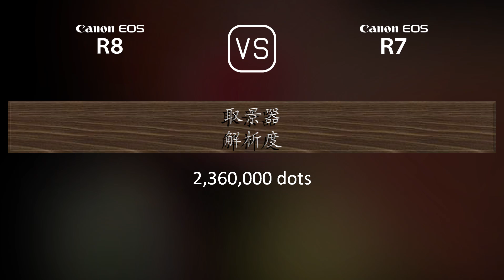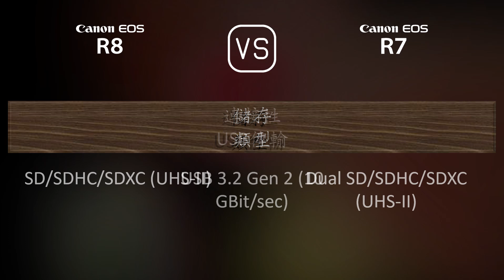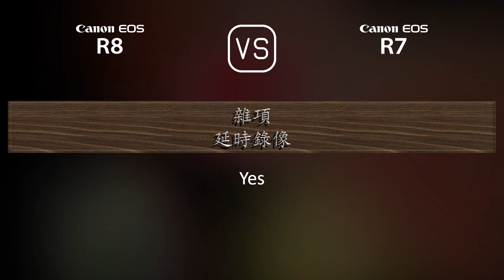Canon EOS R8 與 Canon EOS R7 的規格比較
本片是 Canon EOS R8 與 Canon EOS R7 的功能概述和規格比較 (comparison of specifications)，希望對您有所啟發。感謝您的支持。

00:25 推出
00:33 機身
00:40 影像感測器
01:01 影像
01:16 光學與對焦
01:41 屏幕
01:58 取景器
02:13 攝影功能
03:06 錄像功能
03:20 儲存
03:24 連接性
03:49 物理特性
04:07 雜項